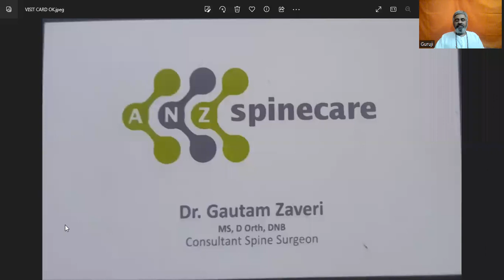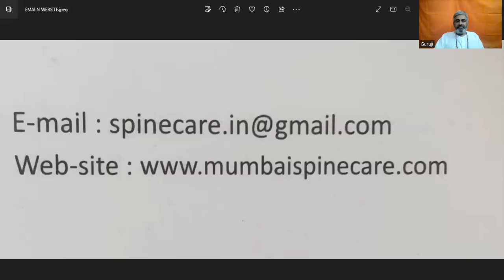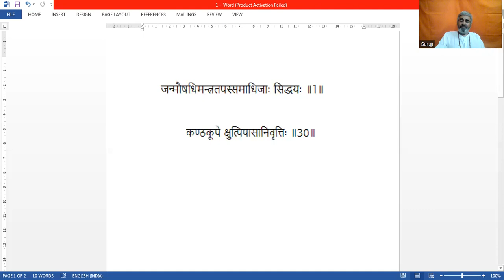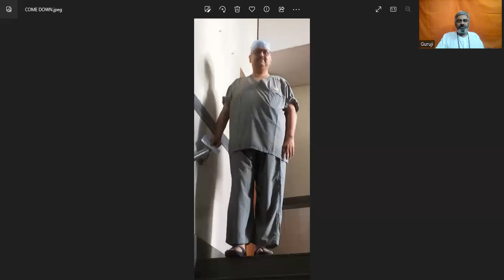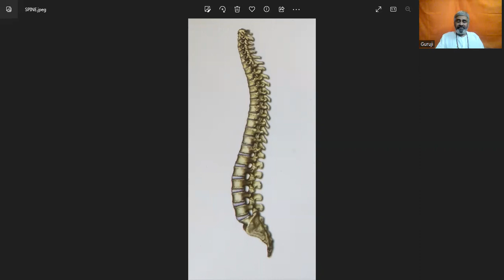Spine Surgery या कुंडलिनी जागरण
this video is for spiritual  knowledge